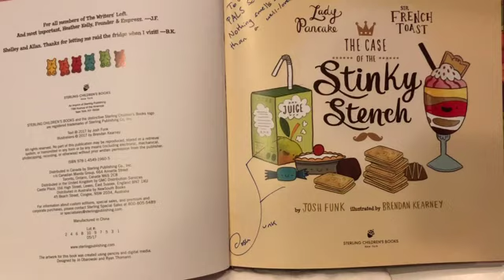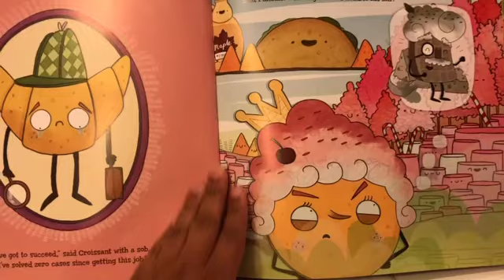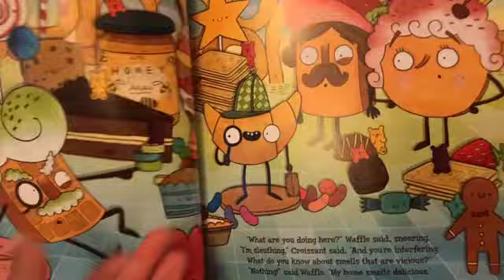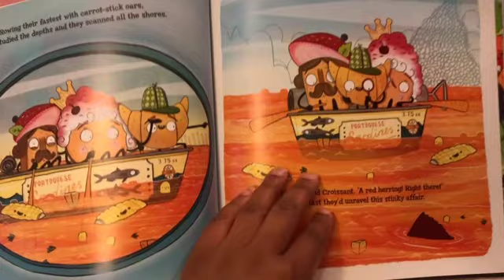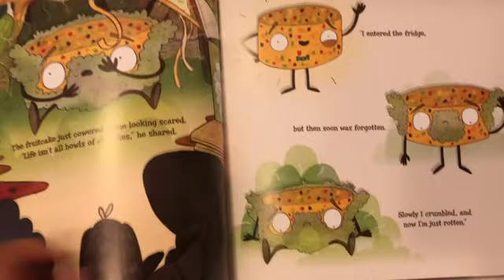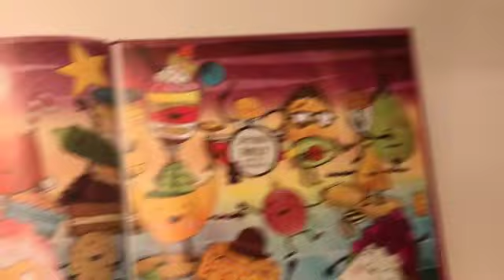The Case of Stinky Stench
The Case of Stinky Stench by Josh Funk